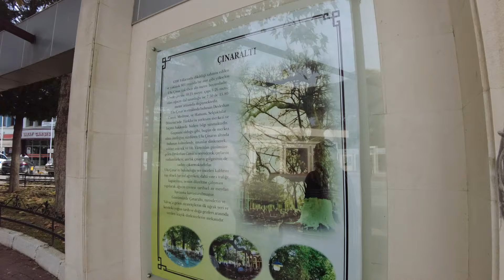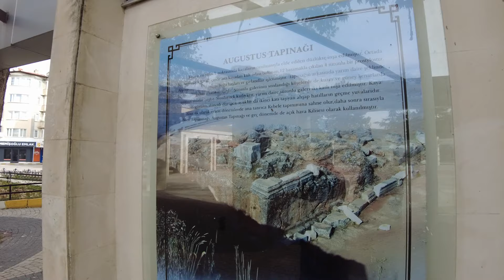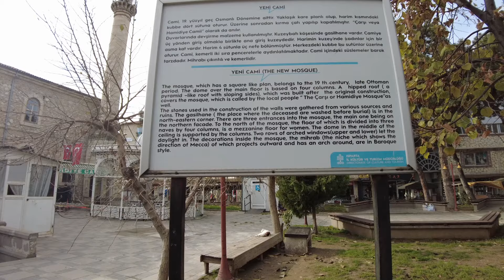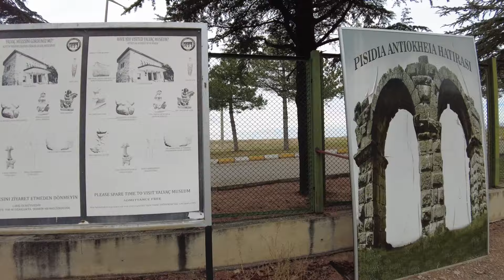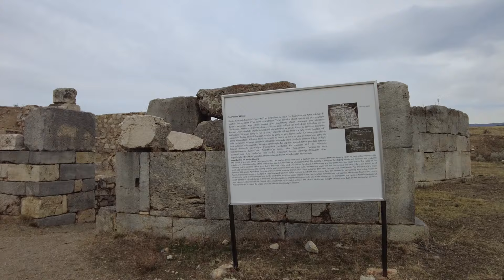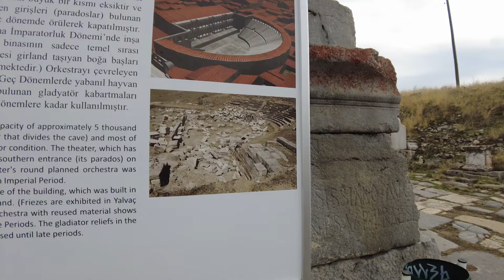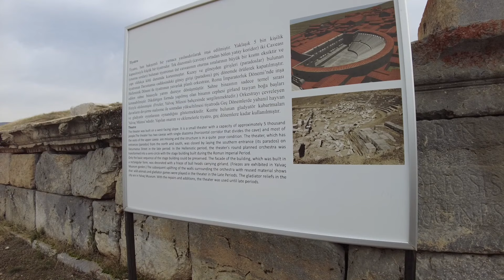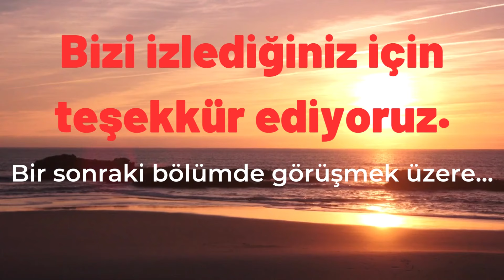KARAVAN HAYATI | YALVAÇ | Yalvaç'ın Anlamını Biliyor musunuz? (44. Bölüm)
Güzel Yalvaç ilçemizi gezdik, dolaştık.
Antik Pisidia Kentini sizler için görüntüledik.
Adam ve Dilenci hikâyemizi sizlerle paylaştık.
Keyifli seyirler diliyoruz.
Muhabbetle kalın...